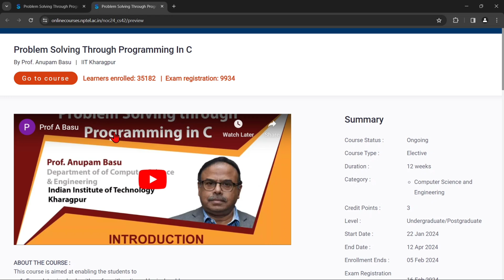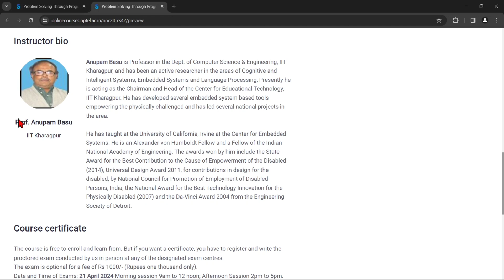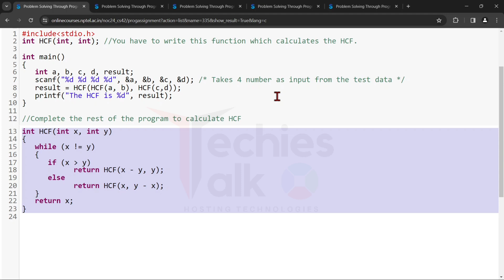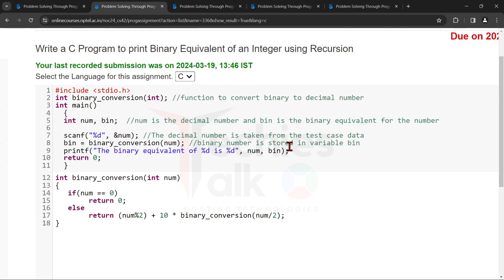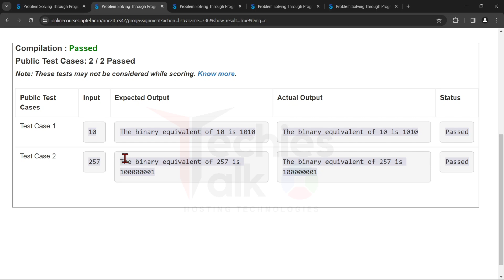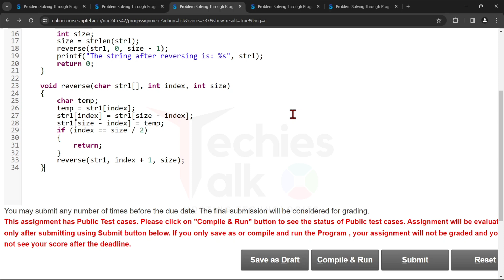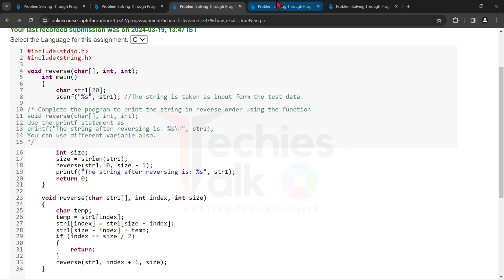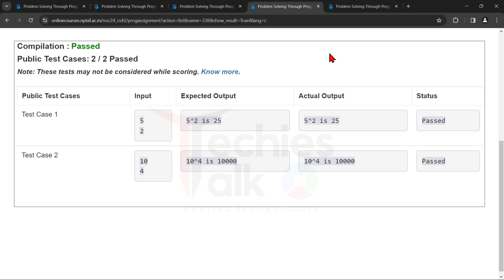NPTEL Problem solving through Programming In C WEEK8 Programming Assignment Solutions | Swayam 2024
🔊NPTEL Problem solving through Programming In C WEEK8 Programming Assignment Solutions | Swayam 2024 | IIT Kharagpur | GATE NPTEL

⛳ABOUT THE COURSE :
This course is aimed at enabling the students to
🔴Formulate simple algorithms for arithmetic and logical problems
🔴Translate the algorithms to programs (in C language)
🔴Test and execute the programs and  correct syntax and logical errors
🔴Implement conditional branching, iteration and recursion
🔴Decompose a problem into functions and synthesize a complete program using divide and conquer approach
🔴Use arrays, pointers and structures to formulate algorithms and programs
🔴Apply programming to solve matrix addition and multiplication problems and searching and sorting problems
🔴Apply programming to solve simple numerical method problems, namely rot finding of function, differentiation of function and simple integration

✨COURSE LAYOUT✨
🎯Week 1 : Introduction to Problem Solving through programs, Flowcharts/Pseudo codes, the compilation process, Syntax and Semantic errors, Variables and Data Types
🎯Week 2 : Arithmetic expressions, Relational Operations, Logical expressions; Introduction to Conditional Branching
🎯Week 3 : Conditional Branching and Iterative Loops
🎯Week 4 : Arranging things : Arrays
🎯Week 5 : 2-D arrays, Character Arrays and Strings
🎯Week 6 : Basic Algorithms including Numerical Algorithms
🎯Week 7 : Functions and Parameter Passing by Value
🎯Week 8 : Passing Arrays to Functions, Call by Reference
🎯Week 9 : Recursion
🎯Week 10 : Structures and Pointers
🎯Week 11 : Self-Referential Structures and Introduction to Lists
🎯Week 12 : Advanced Topics

🔴Textbooks and References:
1. Byron Gottfried, Schaum's Outline of Programming with C, McGraw-Hill
2.  E. Balaguruswamy, Programming in ANSI C, Tata McGraw-Hill

✨ Topics Covered ✨
Problem solving through Programming In C
Problem solving through Programming In C week-8 assignment answers
nptel Problem solving through Programming In C week8 quiz assignment answers
nptel Problem solving through Programming In C week8 answers
Problem solving through Programming In C week8
Problem solving through Programming In C week8 nptel
nptel Problem solving through Programming In C assignment answers 2024